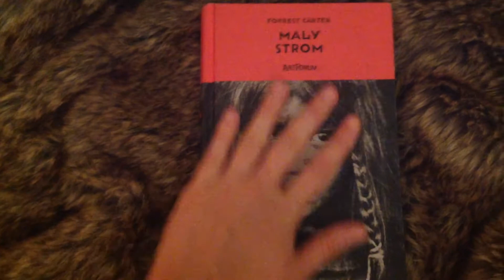❤favoriti august 2014 / august favorites 2014 ❤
Prvý diel mojich obľúbencov z oblasti zábavy, jedla aj módy za mesiac august. Ak sa Vám toto video páčilo prosím dajte palec hore, aby som to vedela, alebo prípadne napíšte dole do komentárov či by ste mali záujem o takéto videá. ďakujem ❀

Sledujte v HD: nájdete na lište pod videom , kde je ozubené kolečko.

film/movie
❤El habitante incierto

kniha/book
❤Forrest Carter-Malý strom

dobrota/delicacy food
❤ Princezky od Sedity

vychytávky/ interesting
❤ silikónove kliešťe na jedlo/Tesco
❤ zábavné polmetrové špagety/Lidl

móda/fashion
❤ košeľa / HaM
❤ tehotenské šaty/ HaM home